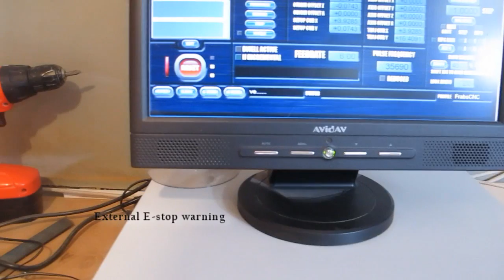Homemade CNC controller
Diy CNC controller for homemade cnc.
Gecko 203V
50V 1000W power supply
PMDX 122 breakout board.
Running Mach3 and 570oz steppers